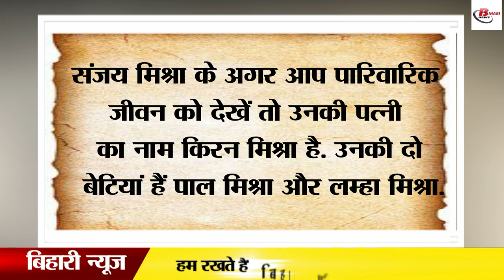बॉलीवुड में फेम मिलने के बाद अचानक चला गया ऋषिकेश, एक फोन ने बदल दी जिंदगी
Today, if Sanjay Mishra is known for a different identity in the film world, then his devotion to acting with honesty is the real success story of Sanjay Mishra. Sanjay also tells that whatever he has done till date, he has done it with honesty. He did what he wanted to do. Didn't do anything with any force. Just remember the days when he was doing fine in Bollywood but suddenly his father's departure and after that almost everything was over. Sanjay left Mayanagari and reached the city of religion and started living his life here. This too of his own volition. Then came Rohit Shetty's call and this actor went back to his days and after that got to see films one after the other.